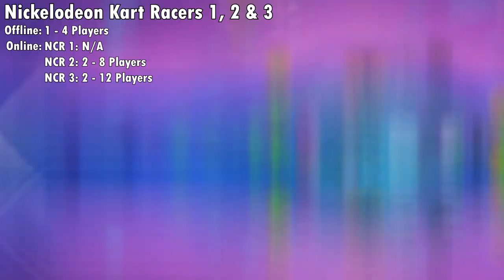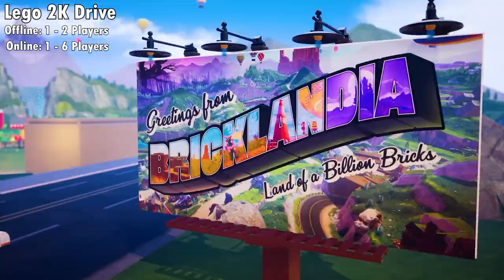12 BEST Nintendo Switch Kart Racing Games!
In todays video we are taking a look at the best Mario Kart alternatives to play in 2023 as I bring you 12 alternative Kart Racing games on the Nintendo Switch! We have big names such as Sonic and Crash Bandicoot making the list as well as several more obscure titles like Coffin Dodgers, Gensou Skydrift and All star Fruit racing! But if your a Kart racer fan, then you're sure to find something worth getting behind the wheel of!

Reviews

Timestamps & Games

00:55 Crash Team Racing Nitro-Fueled
2:22 All-Star Fruit Racing
3:26 Coffin Dodgers
4:20 Super Toy Cars 1, 2 & 3
5:30 Table Top Racing: World Tour
6:42 Nickelodeon Kart Racer 1, 2 & 3
8:05 Chocobo GP
9:20 SMURFS KART
10:34 Team Sonic Racing
11:42 Disney Speedstorm
13:10 Gekisou! Benza Race - Toilet Shooting Star
14:04 Gensou SkyDrift
14:59 Warp Drive
16:09 Mario Kart Live: Home Circuit
17:01 Lego 2K Drive

Featured Games

12 Best Mario Kart Alternatives on Nintendo Switch (2023)